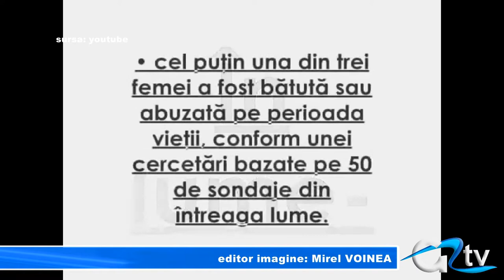STOP VIOLENTEI IN FAMILIE!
O femeie din patru a fost victimă a violenței domestice cel puțin o dată în viață, potrivit statisticilor. Din anul 1999, la inițiativa ONU,  în fiecare an, în data de 25 noiembrie este marcată Ziua mondială pentru eliminarea violenței domestice. În anul 2012, în scopul diminuării cazurilor de violență în familie, a fost introdus în lege un ordin care interzice agresorului să se se apropie de victimă.